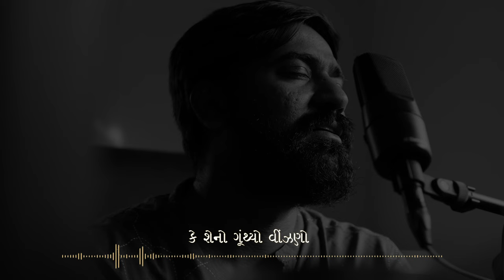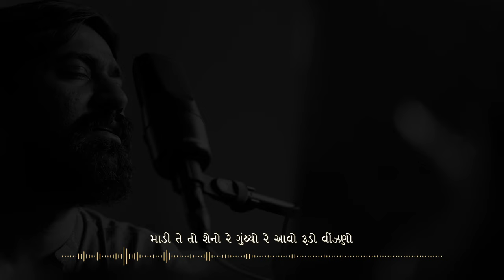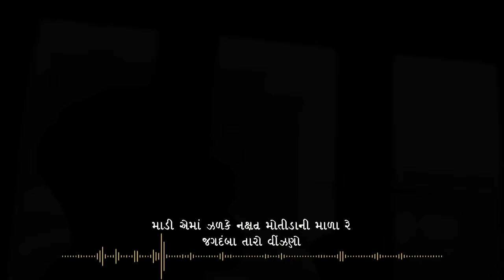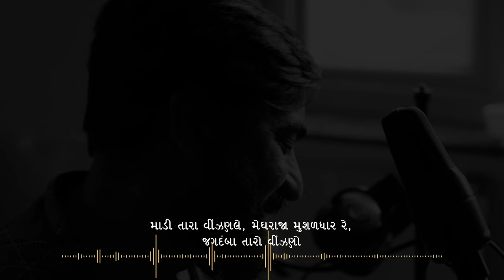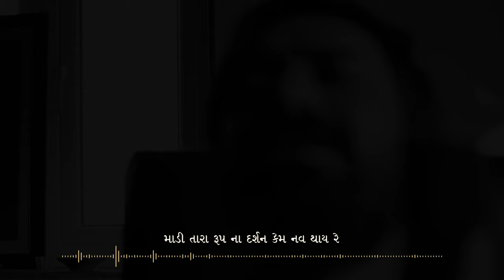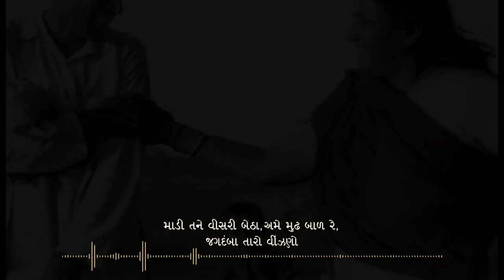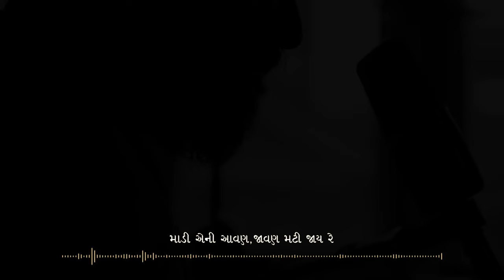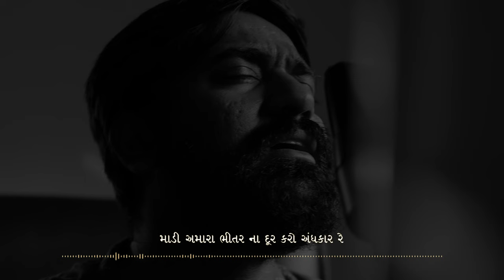Sonal maa vinjano - Hardik Dave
A goddess is all, the creator, the created universe, the feeder and the lover of the universe.
- The Devi sukta (RV 10.125)

On this holy day of Sonal Beej I bow down to HiranyaGarbha.
This charaj is devoted to the discovery of God in the feminine form - the Goddess; the Divine Mother.

Pinnacle of bliss ...